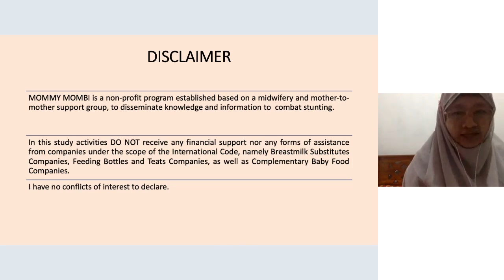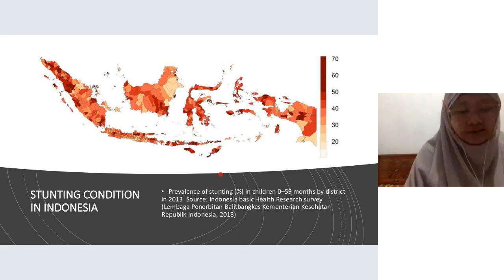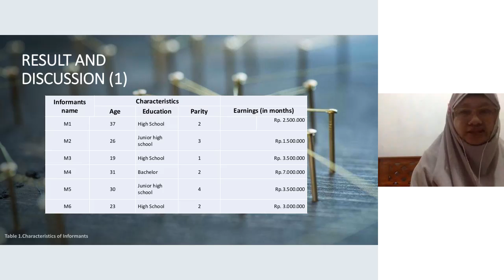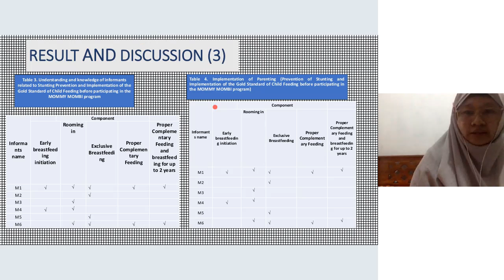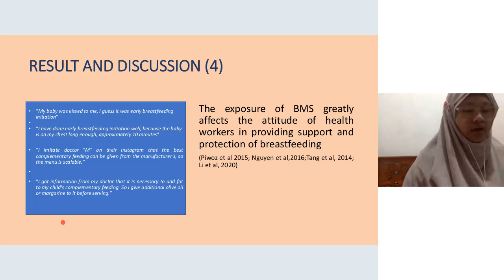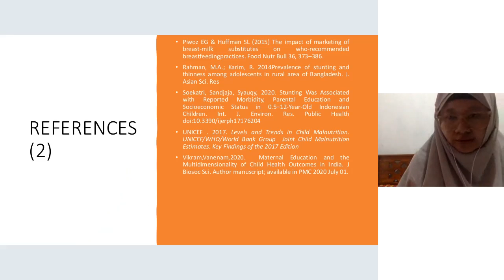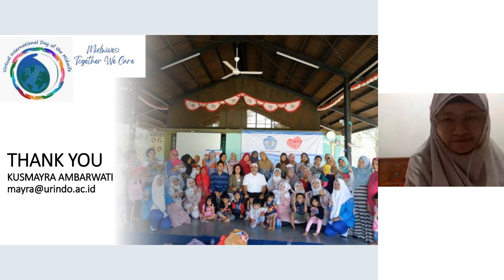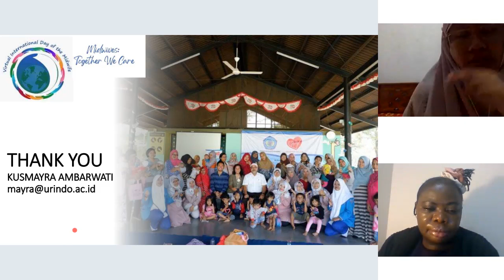17 Kusmayra Ambarwati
VIDM 2022 :: Qualitative study of mother on Mommy Mombi program stunting prevention

Facilitator: Bupe Mwamba

MOMMY MOMBI program is a pilot program that aims to prevent stunting. It was initiated by the ICM in 2018. Education and mentoring are carried out from pregnant women until their babies' age of two years. It used a combination of various forms of meetings and educational media. This study was one of a form to assess the project with a qualitative approach. It aims to find out changes in maternal behaviour and knowledge related to stunting prevention more deeply qualitatively. The study used qualitative methods with a case study approach complemented by verification. There were  informants of program participants and  midwives. After participating in the MOMMY MOMBI program, they felt the material provided so far that was obtained many differences, especially in the practice of breastfeeding and complementary feeding. Mothers began practising the gold standard of proper baby feeding. Education with direct contact is best.